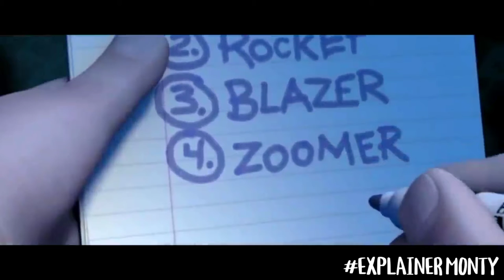TURBO SNAIL🐌 MOVIE EXPLAINED IN HINDI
A Snail Got Power Of Super speed And Became World Greatest
RacerlMovie ExpLained In Hindi/Urdu, turbo movie explained in
hindi, turbo full movie in hindi,New animated movie 2022,new cartoon
movie 2022,Latest hollywood movie in hindi,new hollyuwood movie in
hindi, turbo movie ,disney 2022 movie
Jack Frost Has To Save The World From Pitch Black Monster|Movie
ExpLained Hindi/Urdu Turning Red (2022) Animated Movie ExpLained In
Hindi and Urdu | movie explained
turning red
Duck Duck Goose (2018) Animated Adventure Movie Explained in Hindi
and urdu|l Animated Adventure,duck duck goose Animated full movie in
hindi,cartoon movie in hindi
Monkey prince fought to regain power of his kingdom from his unclel
movie story expLained in hindi ,animated movie explained in hindi
Riverdance: The Animated Adventure Movie Explained in Hindi and urdu
1Animated Summarized Hindi
2022 Animated movie in hindi,full movie in hindi dubbed movie
explained,
Seal Team (2021) Movie ExpLained In Hindi/Urdu | Animated Movie
explained in Hindi Dolittle (2020) Hovie Explained In Hindi/ Urdu
Summariz ed In Hindi Sing 2 (2022) Movie Explained In Hindi/Urdu
Animated movie explanation in hindi/Urdu. Sing 2 (2022) Movie
ExpLained In Hindi/ 933 || Animated movie explanation in hindi/933|
A Dog's Way Home Movie Explained in Hindi and urdu || Summariz ed Hindi
movie urdu||
similar to these channeLs:
@Hitesh nagar
moviesinsighthindi
imaxexpLainer
scifi recapped

teaching, scholarship,
tips the balance in favor
LicensealLowed)